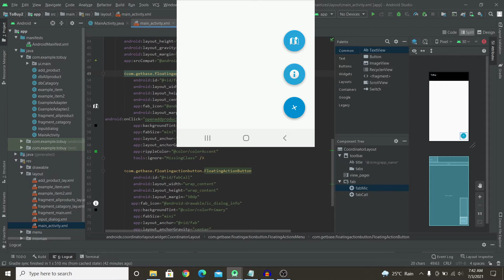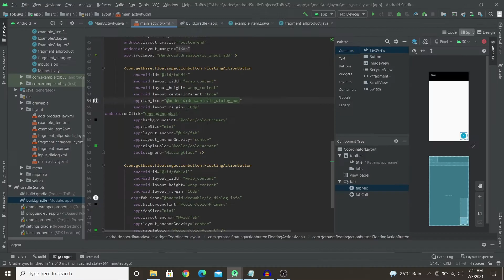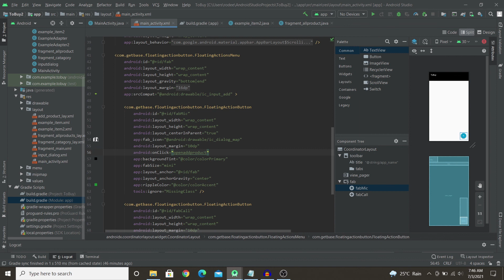Floating Action Button - Multiple Icons/options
A floating action button (FAB) is a circular button that triggers the primary action in your app's UI. This page shows you how to add the FAB to your layout, customize some of its appearance, and respond to button taps.